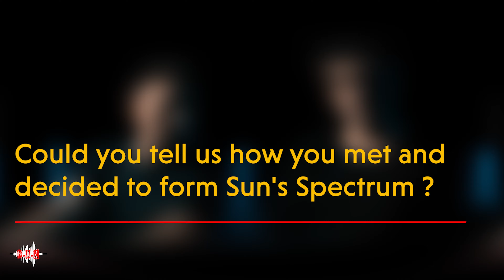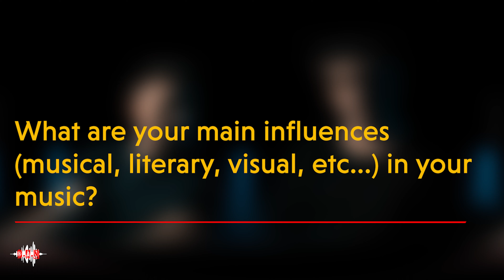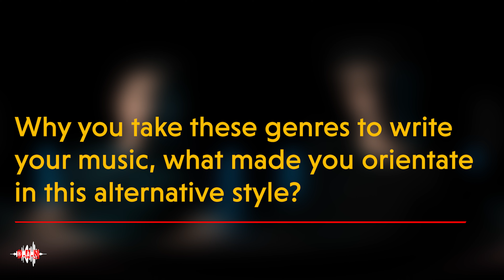A Moment of Darkness Live Interviews: Sun´s Spectrum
Live Interview with Sun´s Spectrum band members on May 29/2021

Sun's Spectrum is a synth wave duo consisting of Daniele Iannacone (keyboards, programming) and Livio Caenazzo (guitars, vocals, programming) based in Udine, Italy. Their music is characterized by distorted synth sounds, melancholic atmospheres, and heavy techno beats. Sun's Spectrum released its first EP in 2019. In 2020 they took part in the 10th-anniversary remix album X by She Past Away.

Barcelona Alternative Nights
o Twitter              - @b_a_nights